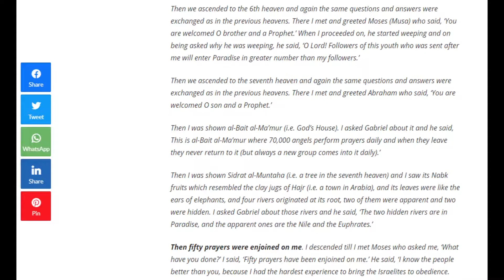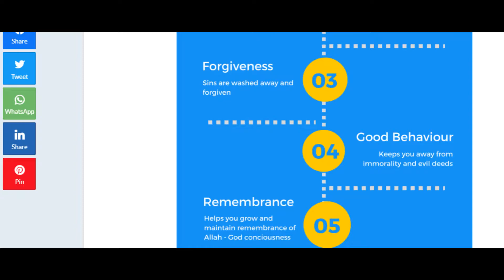What is Salah and Why Do We Pray?